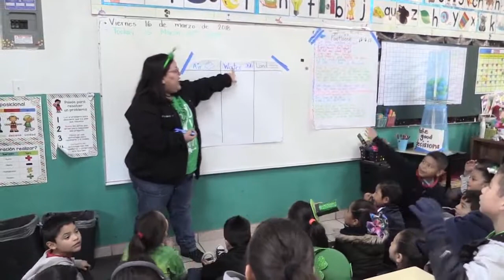Mi compromiso es con las mujeres Adriana López Quintero